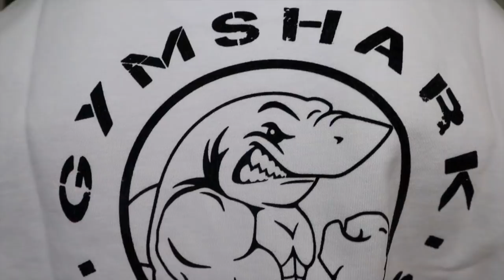WE GOT MORE LEGACY! NEW GYMSHARK LEGACY TRY ON HAUL REVIEW + HUGE GYMSHARK GIVEAWAY!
MORE TO COME UPON RELEASE! xoxoxo
WE GOT MORE LEGACY!

Hi Loves! Today, we’re talking the NEW Gymshark Legacy collection! WE’VE ALL been waiting patiently for Gymshark to drop new Legacy pieces, and the time has finally come!

Huge thank you to Gymshark for sponsoring today’s video and for sponsoring Sharkmas!!

MERRY SHARKMAS!-
Gymshark and I are hosting 12 straight days of Gymshark giveaways!! That’s right! From now until Christmas day, Gymshark and I will be giving away gift cards, products, and prizes across YouTube, Instagram, and TikTok!!

*Height: 5' 3"
*Weight: Approx. 120 -125 lbs
*Bust: 31"
*Underbust: 27'
*Waist: 25"
*Hips: 39"
*Thigh: 21"
*Inseam: 25"
* Shoe size: US 6
SHIPPING- (always love surprises! You might get something back  )
                  Ashley Gaita

♡ MY LINKS! -  (BE SURE TO DM ME IF YOU SHOP THROUGH ANY SO I CAN THANK YOU! XOXO)

*LICI FIT (Code ASHLEY to save 10%!)

*JUSTCBD (Code ASHLEY to save 20%!)

*INNOSUPPS (Code ASHLEY to save 20%!)